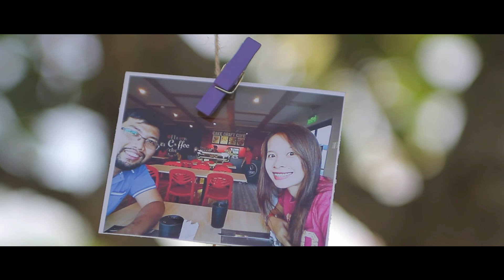Jomel & Schel | MTV - Wedding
04 | 16 | 2016
La Paz, Tarlac
Belle Corpuz Photography & 4Ground Multimedia

Main Videographer : Edwin Llosa
Creative / Back up :  Ray Martin Santos
Editor: Emman Llosa